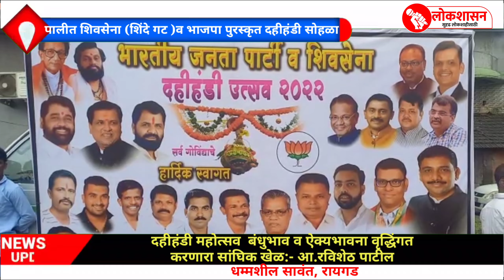दहीहंडी महोत्सव बंधुभाव व ऐक्यभावना वृद्धिंगत करणारा सांघिक खेळ:- आ.रविशेठ पाटील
पालित शिवसेना (शिंदे गट )व भाजपा पुरस्कृत  लाखमोलाच्या दहीहंडी सोहळ्यास उसळली अलोट गर्दी, बक्षिसांची खैरात, आ. रविशेठ पाटील यांनी गोविंदा पथकास दिल्या शुभेच्छा

रायगड़ (धम्मशील सावंत)

दहीहंडी महोत्सव  बंधुभाव व ऐक्यभावना वृद्धिंगत करणारा सांघिक खेळ असल्याचे प्रतिपादन  आ.रविशेठ पाटील यांनी केले.
दोन वर्षे कोरोना काळाच्या बंदीनंतर पुन्हा एकदा प्रचंड  जोश , उत्साह व जल्लोष घेऊन यंदाचा दहीहंडी महोत्सव सर्वत्र उत्साही वातावरणात साजरा झाला. पालित शिवसेना (शिंदे गट )व भाजपा पुरस्कृत  लाखमोलाच्या दहीहंडी सोहळ्याचे दिमाखदार आयोजन करण्यात आले होते. यावेळी आ. पाटील बोलत होते. यावेळी पेण सुधागड रोहा मतदारसंघासह  जिल्ह्यातील गोविंदा पथकांनी उत्स्फूर्तपणे सहभाग घेतला होता. गोविंदा पथकांचा थरार प्रत्येक्ष अनुभवण्यासाठी  लहान थोर , आबाल वृद्ध , पुरुष महिलांसह अलोट गर्दी उसळली होती. येथील दहीहंडी फोडणाऱ्या गोविंदा पथकास एक लाख 11 हजार 111 रुपये रोख व आकर्षक चषक  पारितोषिक ठेवण्यात आले होते.
या दहीहंडी महोत्सव  सोहळ्यास  आ. रविशेठ पाटील यांनी उपस्थित राहून गोविंदा पथकास  शुभेच्छा दिल्या .

अनुपम कुलकर्णी यांच्या कडून गोविंदा पथकाने   दिलेल्या सलामीस वैयक्तिक रित्या  पारितोषिक लावणूयात आले होते, यामध्ये सहा थरास  पाच हजार रुपये रोख रक्कम, पाच थराला चार हजार रुपये रोख रक्कम तर तीन थराला दोन हजार रुपये रोख रक्कम पारितोषिक लावण्यात आले होते. यावेळी अमीर पठाण व परेश वडके यांचा आमदार रविशेठ पाटील यांच्या हस्ते विशेष सत्कार करण्यात आला.

        यावेळी आ.रवींद्र पाटील, तसेच  शिवसेना सुधागड तालुका प्रमुख रवींद्र देशमुख (शिंदे गट), शिवसेना (शिंदे गट)उपजिल्हाप्रमुख अनुपमदादा कुलकर्णी , भाजपा रायगड जिल्हा उपाध्यक्ष राजेश मपारा, भाजपा सुधागड तालुका अध्यक्ष चंद्रकांत घोसाळकर, शिंदे गटाचे युवा सेना जिल्हाप्रमुख संजय म्हात्रे, पेण सुधागड रोहा विधानसभा संपर्क प्रमुख संदीपभाऊ दपके,
भाजपा पदाधिकारी  सिराज पानसरे, किशोर भाई म्हात्रे, राजेंद्र गांधी,  आदींसह पदाधिकारी मोठ्या संख्येने उपस्थित होते.